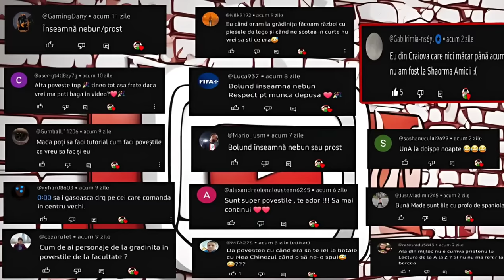BÂTE SI TOPOARE IN FAŢA BISERICII : NEA TITEL SI PREOȚIA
Bate si topoare in fata bisericii , o noua aventura de la tara in care s-au intamplat o multime de lucruri inclusiv la biserica 😅

10-9 Kurtos

▬▬▬▬▬▬▬▬▬▬▬▬▬▬▬▬▬▬▬▬▬▬▬▬▬▬▬▬▬▬▬Aventurile lui Mada
▬▬▬▬▬▬▬▬▬▬▬▬▬▬▬▬▬▬▬▬▬▬▬▬▬▬▬▬▬▬▬Aventurile lui Mada
Muzica de fundal / Background Music : Dog and Pony show
▬▬▬▬▬▬▬▬▬▬▬▬▬▬▬▬▬▬▬▬▬▬▬▬▬▬▬▬▬▬▬Aventurile lui Mada
Photos/Poze : Pixabay,
CREDITS:
Designed by Freepick